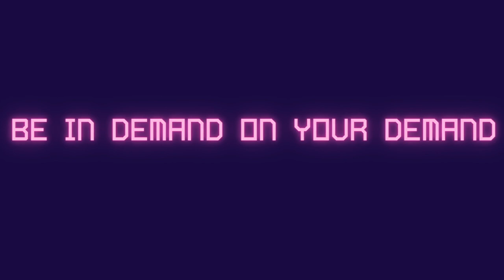D'Mand Collective Channel Trailer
The D'Mand Collective is a YouTube channel created to share about fashion history and influences, and to recommend our take on fashion influences with viewers.

- Notes -

Our mission is to help viewers to better understand fashion in an accessible way through our educational videos, and to provide them with resources so that they can buy similar dresses at affordable prices. We believe you don’t have to break your bank account to buy designer quality occasionwear.  BE IN DEMAND ON YOUR DEMAND.